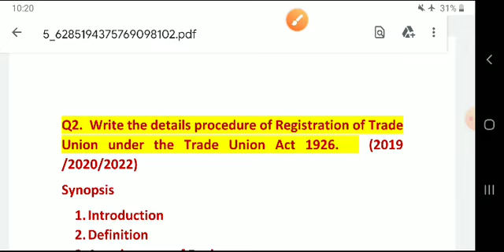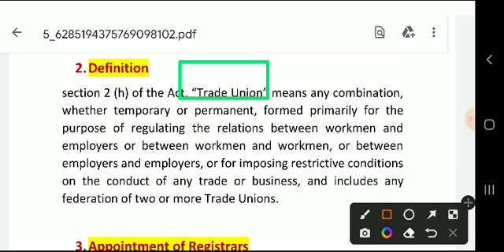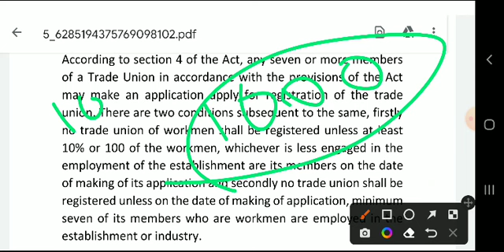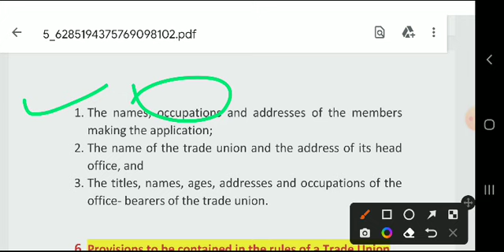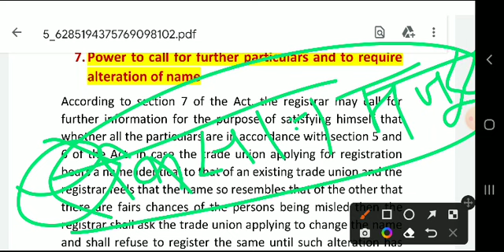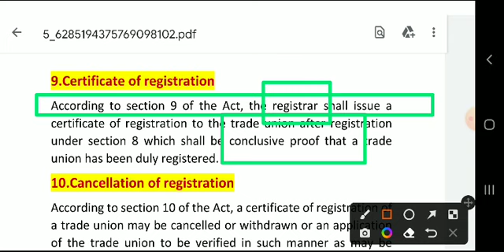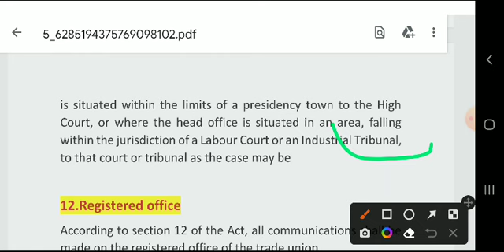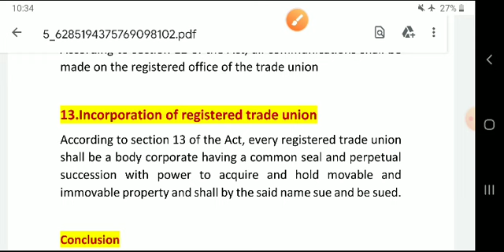Registration of Trade Union under Trade Union Act 1926